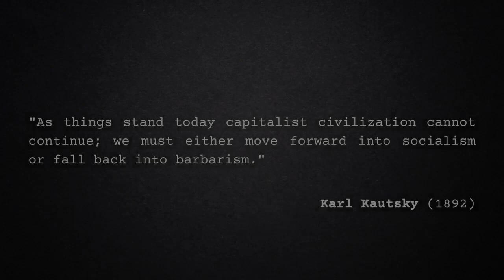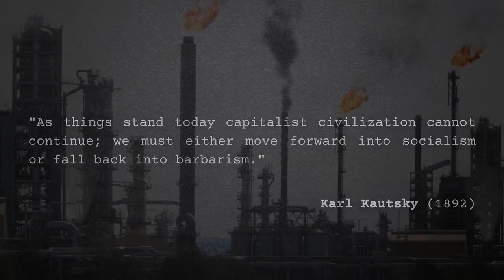Nailing It Down: More on Pareto's Lions and Foxes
I explore Pareto’s two “types” or “archetypes” of elites—the lions and foxes in more detail.   I also point out how it still shows up in more “sociologically rigorous” forms in thinkers like Michael Lind.  I talk about how the “lions” and “foxes”—and their social bases—really do explain in the rough form most of the structure of the Anglo-phone political divides.  I, however, point out that this assumes that working classes and other marginalized classes do not really have a political agenda or stake.  I point out that for most of the late 20th century, this was correct.   It isn’t always correct though.  Lastly, I point out that oligarchical capture really does explain why solidarity is so difficult in the developed work.  I mention that the military leadership, however, does not seem to be flatly “fox” or “lion” which is where the metaphor starts to break down.

 Outro Music: Bitterlake Intro and Outro Video Design: Djene Bajalan (Grim Intro, Political Intro, Outro), Bitterlake (Strange Intro)